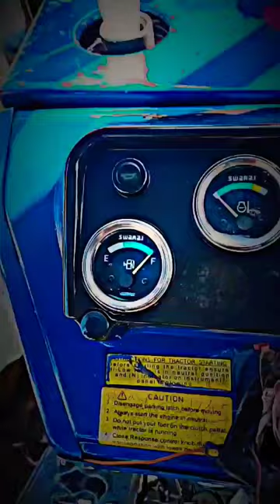farming🚫tank ⛽full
fish
jcb
tractor
tractor video
bhoot
machhali
machhali ki video
fish video
fishes
chintu tv
long mai lachi tere piche aa gavachi
cartoon cartoon
daku song
dị songdaku song
dj song
jethalal
mc stan song
monkey video
thar
amitokosita
baby tere birthday per goli chala lenge
badam badam boudi badam badam
beautiful
bhari anpad hari dj remix
bhoot wala
cartoon cartoon cartoon
COW
coW videos
dinosaursacche acche cartoon
achurjya borpatra new song
adam
adarsh mishra
adipurush
afghanistan ki video
afri afri song status
african dance
air india urination case video
aju 0008
alif se allah ko pehchan
all tractors
allah allah allah wale
alto modified
aman jaji song
amit ki videomounikadimple
12 ladke
2018 ki cid
220 pulsar
222
25 25 arjan dhillon
295 sidhu moose wala hindi
5 minute crafts
5g gaming phone under 15000
aa vato tari samjati nathi status
aaja baby bed set
aarambh hai prachand full song
aatma rama brodha v
aayu and pihu show
aayu pihu poem
abhijeet220 pulsar
222
25 25 arjan dhillonaarambh hai prachand full song
abhimanyu vs bhishma pitamah fight
acche acche cartoon
aman jaji song
amit ki video
arif ktm
ashneer shark tank
aura hyundai 2020
avenger movie
babusan dialogue status
badmash ki toli
baki
295 sidhu moose wala hindi
5 minute crafts
5g gaming phone under 15000
aayu pihu poem
abhijeetmaheshwar mandir
mahindra thar
manjunatha songs
ravan daku
SCorpio
shorts
snake
Songs
tmkoc
train videos
truck
unt